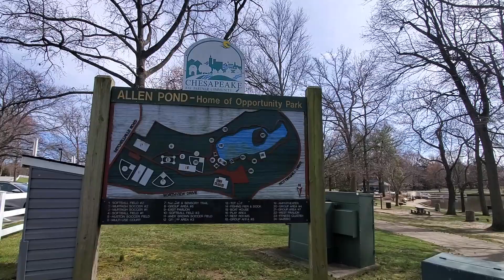Allen Pond Park, 3330 Northview Dr, Bowie, MD 20716, USA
Allen Pond Park is an 85-acre multi-use park, located in and managed by the City of Bowie in Prince George's County, Maryland.
3330 Northview Dr, Bowie, MD 20716, USA